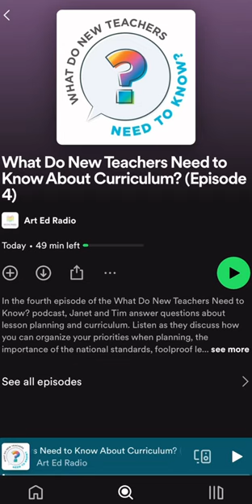What Do New Art Teachers Need To Know?